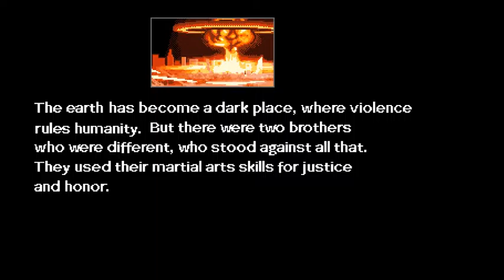Pablo Plays - Double Dragon IV (STEAM) - TOWER TOPS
Pablo plays the tower mode of Double Dragon IV and then has a little fun with the story mode.